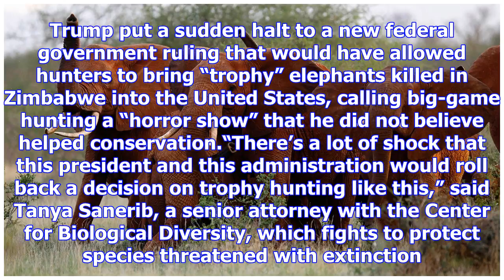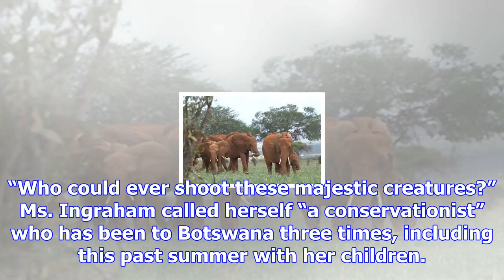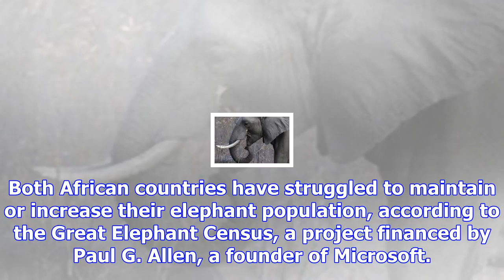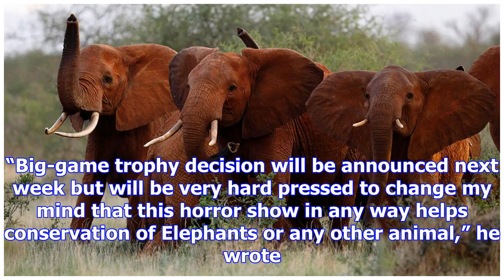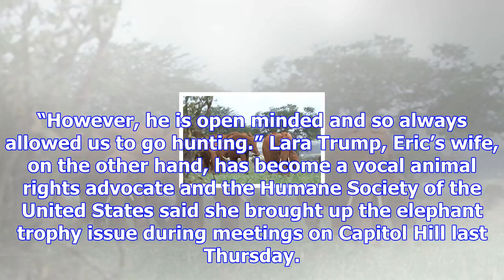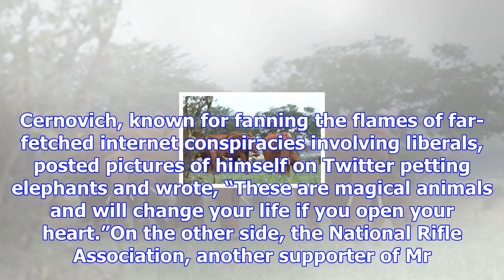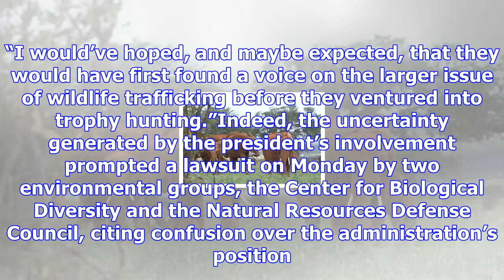Trump halted these hunt trophies. elephant lovers will never forget it.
Elephants grazed inside Zimbabwe's Hwange National Park in August 2015. Philimon Bulawayo/Reuters WA...